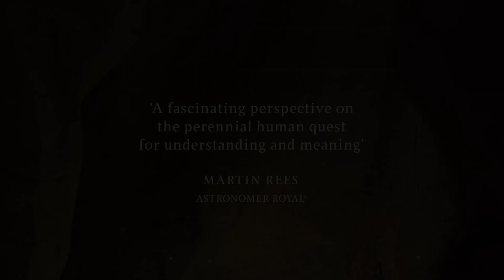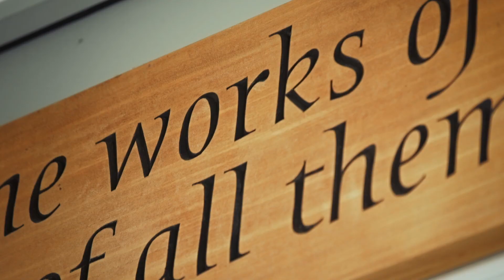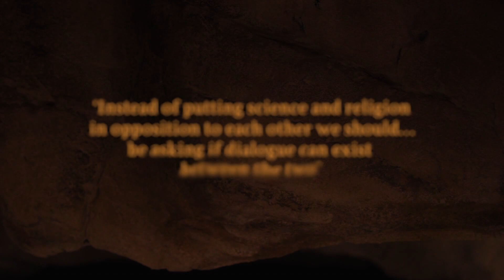Penultimate Curiosity Promo v2 HD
When young children first begin to ask 'why?' they embark on a journey with no final destination. The need to make sense of the world as a whole is an ultimate curiosity that lies at the root of all human religions. It has, in many cultures, shaped and motivated a more down to earth scientific interest in the physical world, which could therefore be described as penultimate curiosity.

These two manifestations of curiosity have a history of connection that goes back deep into the human past. Tracing that history all the way from cave painting to quantum physics, this book (a collaboration between a painter and a physical scientist that uses illustrations throughout the narrative) sets out to explain the nature of the long entanglement between religion and science: the ultimate and the penultimate curiosity.